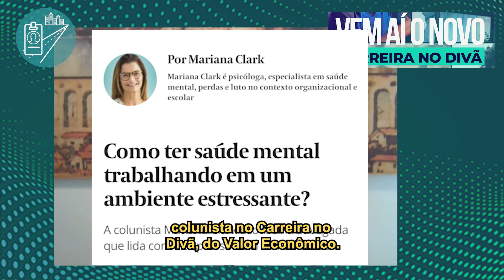Carreira no Divã Responde: Como ter saúde mental trabalhando em um ambiente estressante?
O Carreira no Divã está no ar! Muita gente já participou mandando perguntas para uma das quatro especialistas sobre carreira e mercado de trabalho. E você, vai mandar a sua?

Essa semana a colunista Mariana Clark respondeu a "Como ter saúde mental trabalhando em um ambiente estressante?".